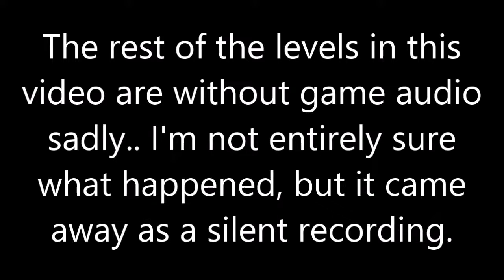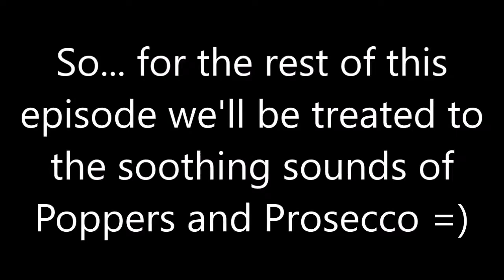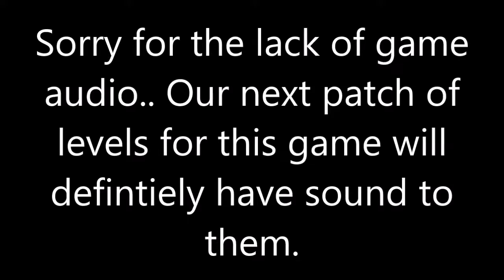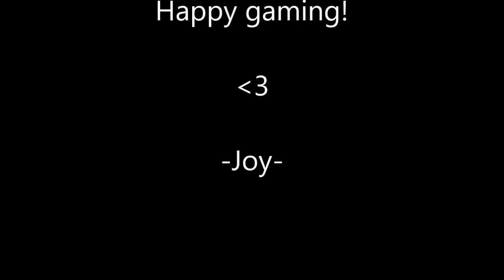Pogo Games: Jewel Academy - Levels: 121-130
Hey y'all! Welcome back to Jewel Academy! Today we're beginning a new area in our series, and blasting our way through 10 more wonderful levels. Level 123 gave me a little bit of trouble.. but once we pushed through that everything seemed to go fairly smooth. Audio issues aside...